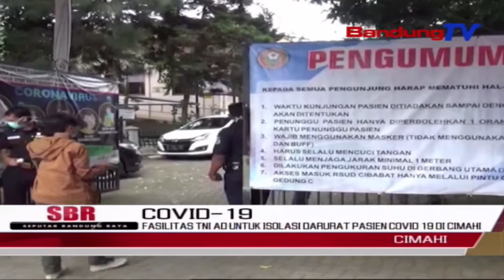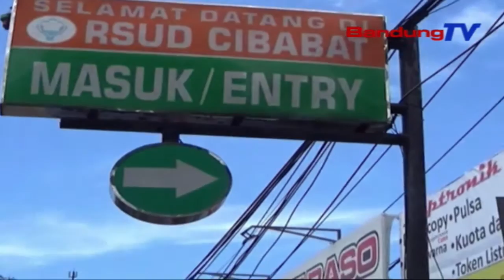Fasilitas TNI AD Untuk Isolasi Darurat Pasien Covid 19 Di Cimahi | SBR | BANDUNGTV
SBR | BANDUNGTV | FARHAT MUMTAZ | Pemerintah Kota Cimahi Berencana Akan Meminjam Sarana Pusat Pendidikan Jasmani TNI AD, Untuk Dijadikan Tempat Isolasi Darurat Pasien Covid-19. Hal Tersebut Untuk Mengantisipasi Lonjakan Kasus Covid-19, Di Kota Cimahi.